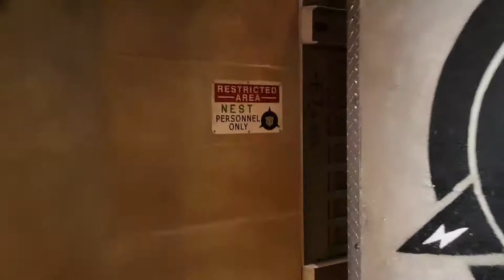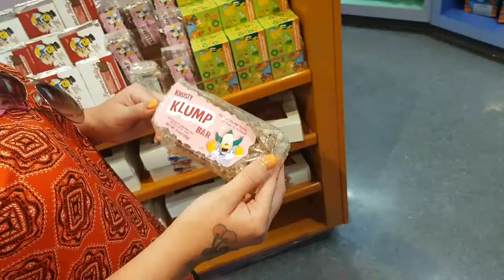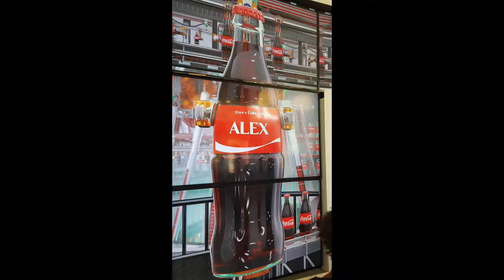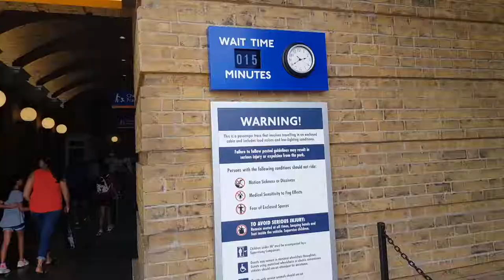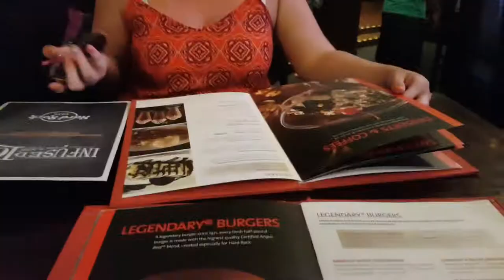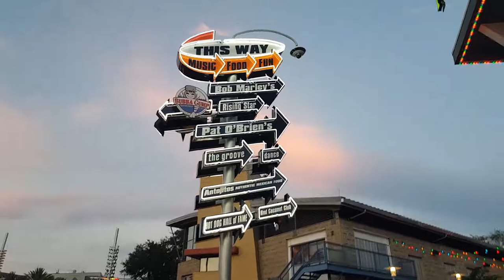Florida 2018 part 8 - LAST FULL DAY